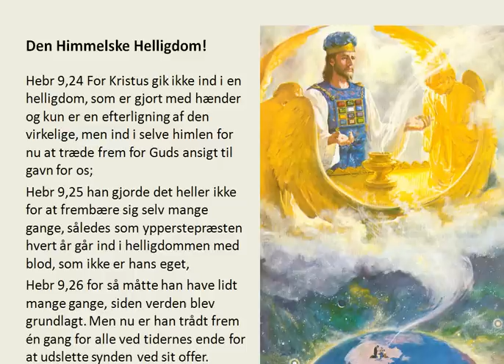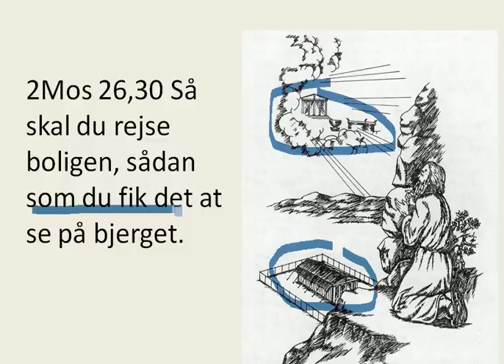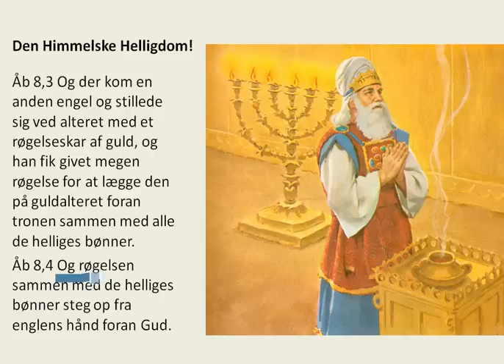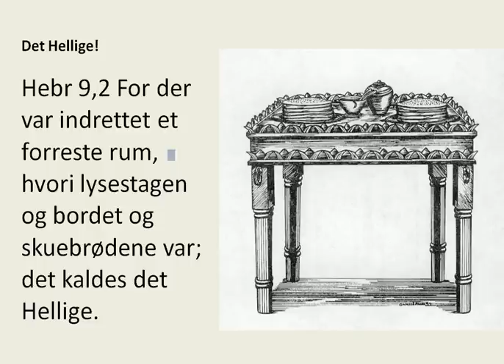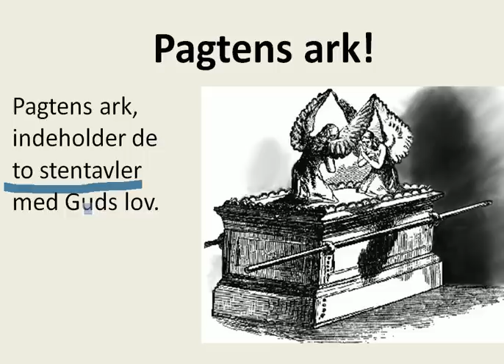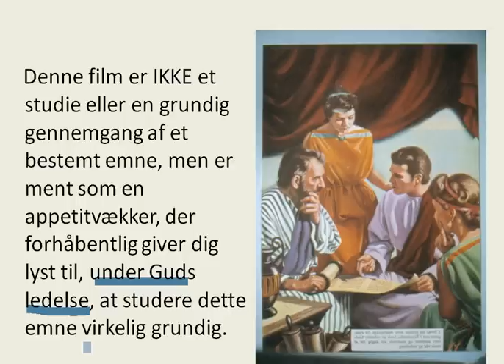Helligdommen !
Dette er illustreret bibelstudie nr 139 fra "de3englesbudskab"
 den himmelske helligdom
hebr 9,24-26 et af de meget vigtige emner
dette studie er fra sandhedens stemme, men det er ikke et dybdegående studie
2mos 26,30 moses så den himmelske helligdom
åb 8,3-4 Jesus ofre i dag røgelse for os og vore bønner
hebr 8,5 den jordiske helligdom var en nøjagtig kopi af den himmelske
2mos 27,9 forgården
heb 9,6-7 det hellige og det alder helligste
heb 9,2 bordet med brød
heb 9,3-4
bill af pagtens ark
Jesu tjeneste i Himlen
Jesus er vor ypperstepræst
når Jesus kaster røgelseskaret
Dette er Film-139 fra Hvis du ønsker, at downloade denne film eller at se en liste over alle de film Bibel-Skolen har lavet, så kan du gøre det på
Da mennesker faldt i synd, var de skyldige til døden. I sin barmhjertighed trådte Kristus, Guds søn, ind i deres sted for at lide døden for dem. I tidens fylde skulle Guds søn træde ind i verden som menneske for at føre menneskeslægten tilbage til Gud og Paradiset. Adam og Eva forlod Edens Have med dette lykkelige håb.
"Jeg sætter fjendskab mellem dig og kvinden, mellem din sæd og hendes sæd;
den skal knuse dit hoved, og du skal hugge den i hælen". Mos.3, 15 Da det første barn kom til verden, troede Eva, at det var den lovede sæd. Hun kaldte ham Kain og sagde: "Jeg har fået en Mand, som er Herren." (Ældre oversættelse). Men hun blev skuffet, og da den næste søn blev født, gav hun ham navnet Abel - forfængelighed. Disse to brødre må have modtaget undervisning fra Herren om offersystemet og dets betydning. Ved at I ofre efter Herrens anvisning viste de, at de troede på Messias som frelser. Abel erkendte og bekendte sin synd ved sit offer. Dette fremgår af, at han i modsætning til Kain ofrede dyr, idet han vidste, at "... der opnås ingen tilgivelse, uden at blod bliver udgydt." Hebr. 9,22. "I tro bragte Abel Gud et bedre offer end Kain, og ved den fik han det vidnesbyrd, at han var retfærdig, idet Gud selv kendtes ved hans offergaver ..." Hebr.11,4.
Under hele den patriarkalske tid gav Guds tjenere deres tro til kende på denne, enkle måde. Men da Israel gik ud af Ægypten, antog gudstjenesten mere bestemte former. Herren udvalgte Israel som sit folk.
Han oprettede sin pagt med dem og blev valgt som deres konge. Israel blev på den måde et sandt teokrati eller Gudsherredømme. Han udvalgte siden levitterne til at tjene ham som præster. Han gav forordninger om at bygge ham en bolig midt iblandt dem.
For at anskueliggøre sin store frelsesplan anvendte han både mennesker og dyr. Ved forbilleder fremstillede han for dem, hvorledes synden til sidst skulle udryddes og universet igen bringes i fuldkommen harmoni med skaberen. Studiet af disse forordninger er meget lærerigt for en troende; fordi hver eneste ting i den gamle pagts gudstjeneste var "... et afbillede og en skygge af den himmelske" Hebr. 8,5.
Glemmer vi dette, bliver der et "dække" over "den gamle pagt, uden at" det "tages bort; thi kun i Kristus bliver det fjernet." 2 Kor. 3,14.

Helligdommen bygges efter et forbillede.
Folket havde efter en måneds vandring i ørkenen slået lejr ved Sinaj bjerg. Gud havde givet dem sin lov, som de havde lovet at holde. Moses var mellemmanden mellem Gud og folket, og i den egenskab blev han kaldt op på bjerget for at få nærmere undervisning angående gudstjenesten. På bjerget viste Gud ham, hvorledes alt skulle være. "Se til," sagde Gud til ham, "at du udfører alt efter det forbillede, som blev vist dig på bjerget." Hebr. 8,5. Efter dette forbillede byggede han tabernaklet; for " Moses gjorde ganske som HERREN! havde pålagt ham; således gjorde han." 2 I Mos.40,16.
Følgende er en kort beskrivelse af bygningens udseende og indretning, hovedsageligt taget fra 2 Mos. Kap.25-31 :